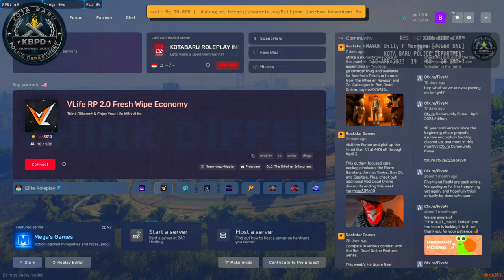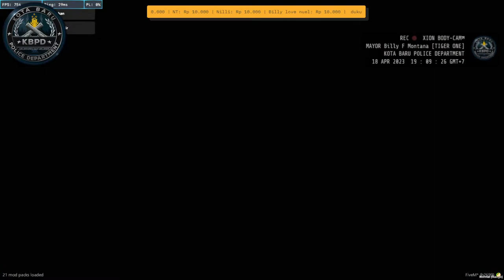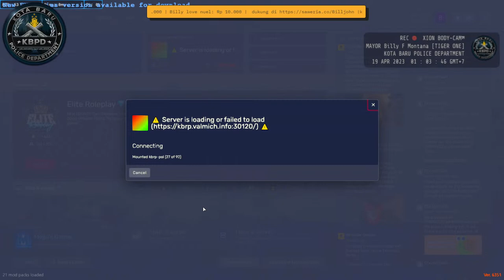you want to play? LETS PLAY